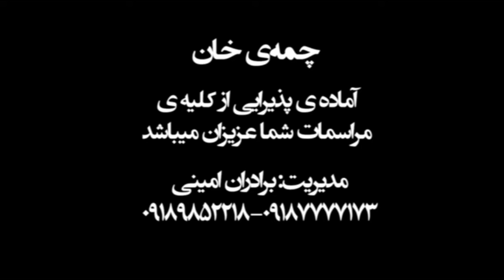Farshad Amini 2016 Part 6